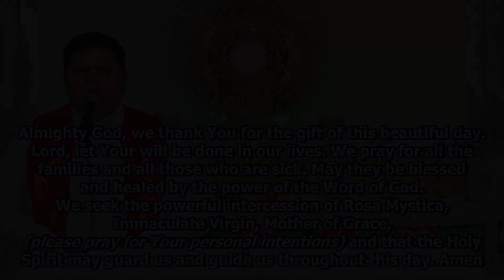Daily Morning Blessing, Word of God & Prayer to Rosa Mystica (Day 113)